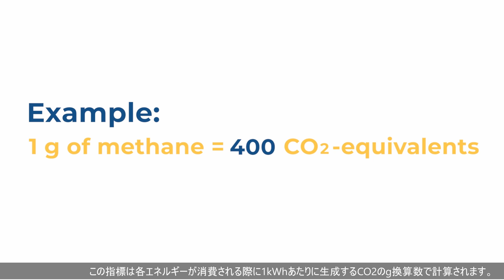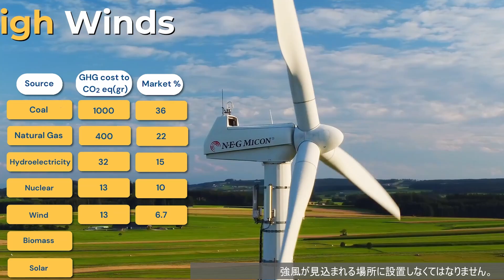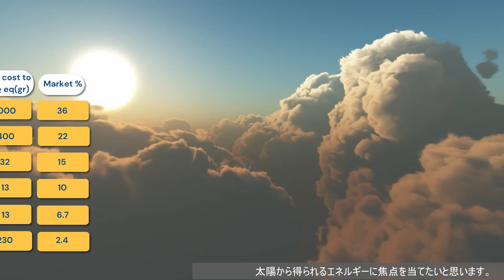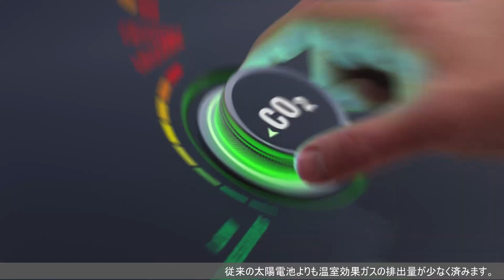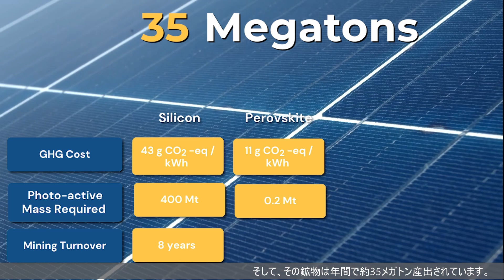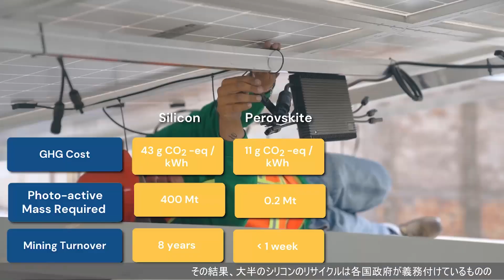ペロブスカイト 次世代太陽電池のメリット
近年、太陽電池材料として注目を集めるペロブスカイト材料のメリットを詳しく解説いたします。

高いエネルギー変換効率と安定性を備えた
Solaires Entreprises 社製ペロブスカイトインクを販売しています。
‹‹大気中、常温条件にて使用・保管が可能››
‹‹一般的なコーティング技術に対応››